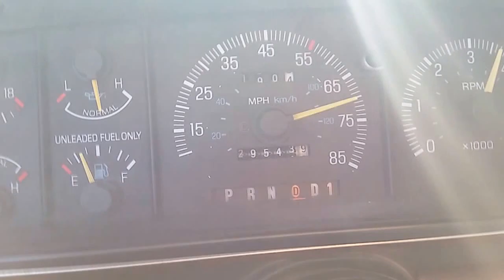Blue Bomber maf swap